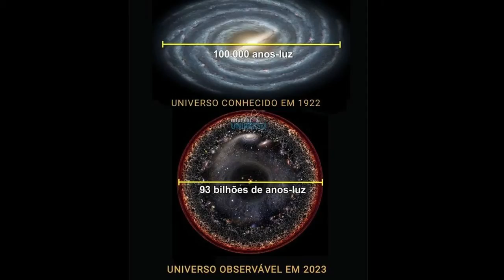ÖMER AKDAŞ PRESENTE ▶️🎶 ▶️🎶 ZERO FCKS GIVEN New Video